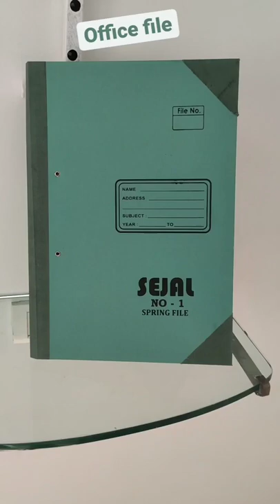Office file folder | Spring file A4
About the video: Printed cardboard green A4 paper holder office file,

office file folder

a4 file folder

spring file a4

a4 folder file

office file price

office file types

office file cover

best office files

office files and folders

office file size

Good News : Join world-famous free transcendental meditation E-course(Email course) based on India's authorized Vedic knowledge of 'Simple Healthy Living and High thinking' This could be the luckiest day of your life.

It can also help you to become a better practitioner of any path and profession (computer, internet, lawyer, engineer etc) which you follow

See that to join the e course you will have to click link in another confirmation email(see inbox or other folders of your email like spam/junk/updates folders etc) It is absolutely free of charge, and is gift of love / compassion

P.S  It is an amazing email course about simple healthy living, high thinking based on India's wonderful knowledge for about three minutes time daily.It is free. - Sign up on the webpage and let me know in comment if you could sign up

Get it and other office stationary today in premium quality from Bapuji Stationery Parel Mumbai shop (reputed since 1948) 🏬

At corner of Elphinstone bridge (about 3 minutes walk from Parel (East) - Prabhadevi railway station

Monday to Saturday 11 am to strictly 6 pm ⏲️